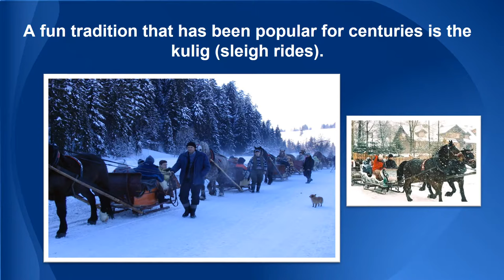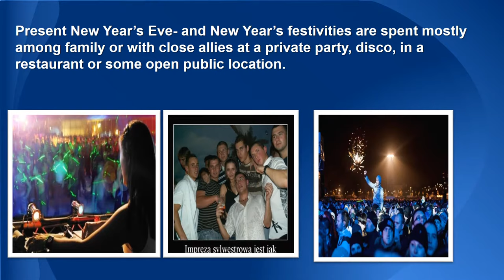Halina's English Academy